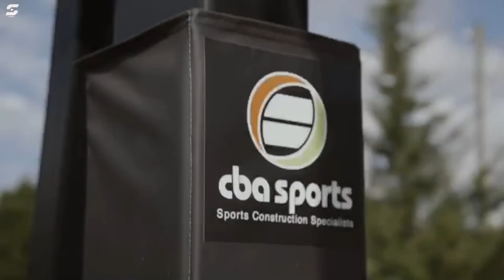North Gwinnett vs. Norcross | Elite 8